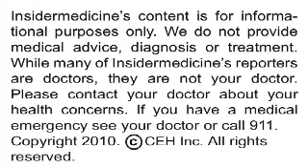Insidermedicine In 60 - February 11, 2010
From New York - According to a report published in the journal Neurology, migraines increase ones risk of suffering a heart attack. Researchers compared over 6,000 migraine sufferers with nearly 5,300 people without migraines. Results showed that people with migraine were nearly 2x more likely to suffer a heart attack than people without migraine.

From Hamilton - According to a report published in the New England Journal of Medicine,  a shorter, more intense course of radiation therapy has been shown to be successful for women with early stage breast cancer. Researchers randomized over 1,200 breast cancer patients to either standard 5 week regimen of radiation therapy or an accelerated, 3 week regimen. Breast cancer recurrence rates after ten years were found to be similar for both groups.

And finally, from Minnesota - Women who drink milk during pregnancy may reduce their child's risk of developing multiple sclerosis later in life, according to a report presented at the annual meeting for the American Academy of Neurology. Researchers surveyed over 35,000 mothers and followed them for several years. They found that mothers who drank at least 4 glasses of milk a day during pregnancy had a 56% reduced risk of having their child develop MS.